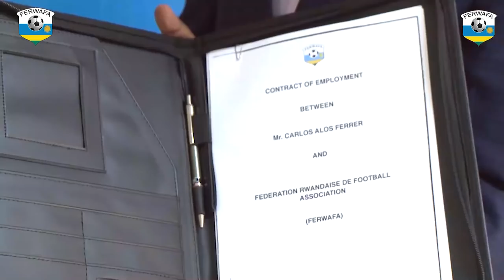Amavubi Head Coach Mr Carlos Alos Ferrer reacts to AFCON 2023 draw results